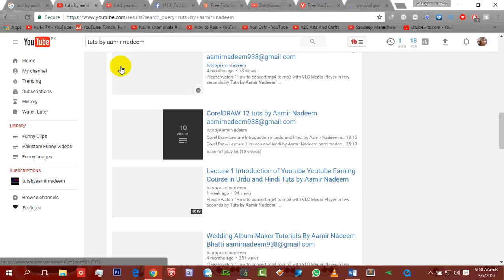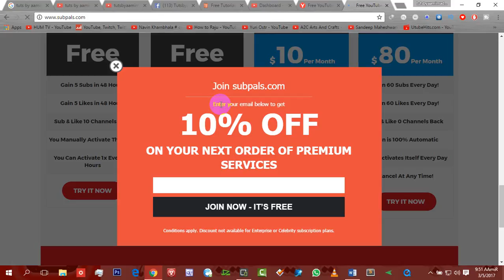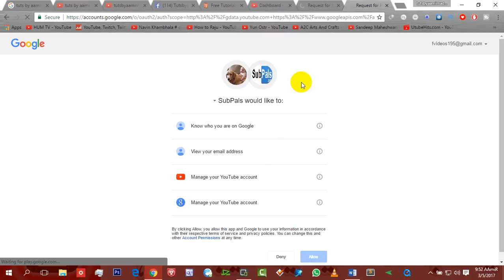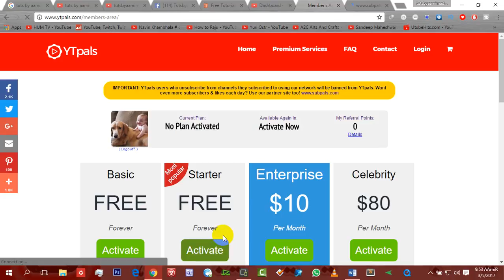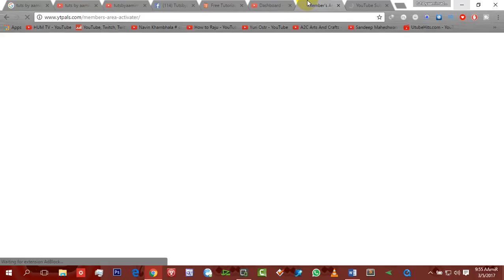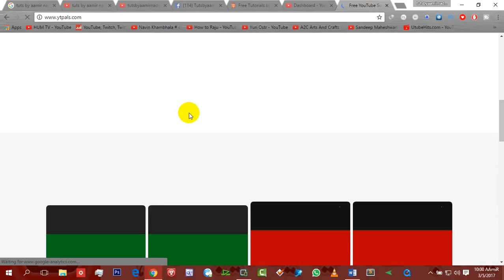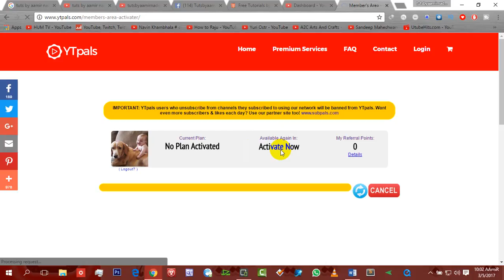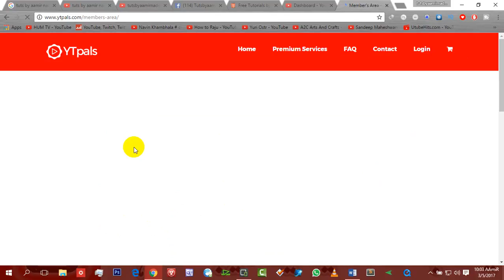Lecture 23 How to get more subscribers Youtube Earning Course Tuts by Aamir Nadeem